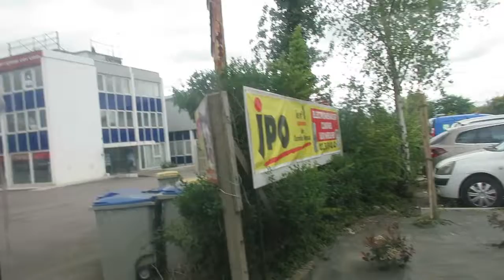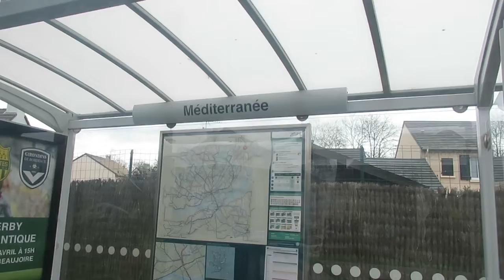Heuliez GX 317 MIDR €2 ZF #017 | Ligne 85 | Réseau TAN de Nantes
A bord de l'Heuliez GX 317 n°017 sur la ligne 85 du réseau TAN de Nantes, entre les arrêts Haluchère-Batignolles et Centre de Carquefou.
Filmé le samedi 15 avril 2017.